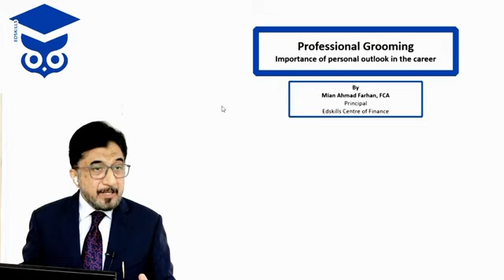Professional Grooming by Mian Ahamd Farhan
He is the Principal of "EdSkills Centre of Finance", IFRS  trainer  on
international Level, Partner of well recognized audit firm and founder
of Edskills International.

Having 28 years of sound teaching experience locally and abroad.
Authorship of “Step by Step Accounting" was one of the leading
publication.

Forefather of Online Coaching system since year 2005.

Well known for online coaching on national television with Virtual
University.

His long association with PAC is remarkable, first decade as
Director Academics at PAC Pakistan and Second Decade as
President PAC UAE.